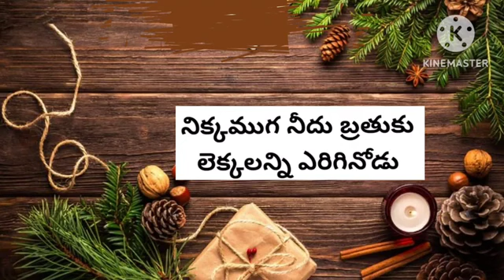చక్కనైన యేసురాజు మక్కువతో పిలిచినాడు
ఒక్కమారు ఇనిపో మరి ఎన్నియాలో
నిక్కముగా నీదు బతుకు లెక్కలన్ని ఎరిగినోడు
సక్కజేయ పిలిసె మరి ఎన్నియాలో } 2

1.రాజ్యాలనే లెటోడు ఎన్నియాలో
నిన్ను రాజుగా చేయగోరె ఎన్నియాలో } 2
పూజలందుకునెటోడు ఎన్నియాలో
నీతో భోజనం చేయగోరె ఎన్నియాలో } 2|| చక్కనైన ||

2.ఆకసమే పట్టనోడు ఎన్నియాలో
నీకై పాకలోన పుట్టినాడు ఎన్నియాలో } 2
సిరిగలిగిన గొప్పోడు ఎన్నియాలో
నీకై దరిద్రుడుగ మారినాడు ఎన్నియాలో } చక్కనైన
3.పాపాలను బాపెటోడు ఎన్నియాలో
నీకై శాపమాయె సిలువలోన ఎన్నియాలో
నరకాన్ని తప్పించి ఎన్నియాలో
నిన్ను సొరగానికి సేర్చదలిచె ఎన్నియాలో|| చక్కనైన |